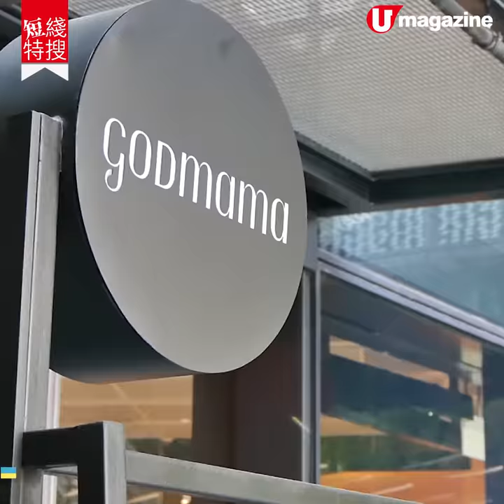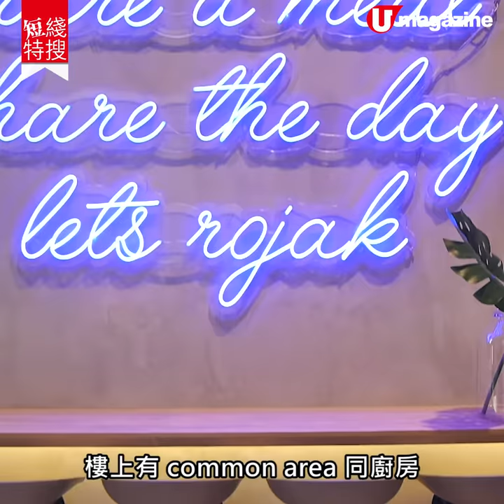【新加坡自由行】新加坡新場喪食兼打卡 1分鐘去埋新酒店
新加坡 又有 新商場。Funan Mall 店舖超過190間，食肆、boutique 唔少得，仲有戲院同健身室。商場走年輕路綫，設計型格，有點像 K11。唔想同人逼爆 Vivo City、Suntec、Plaza Singapura 等大路商場，Funan Mall 是你杯茶。

【info】
Funan Mall
地址：107 North Bridge Rd, Singapore
交通：地鐵 City Hall 站步行約 2 分鐘

lyf Funan
地址：67 Hill St, Level 4 Funan Mall, Singapore
全方位緊貼《U Magazine》社交平台